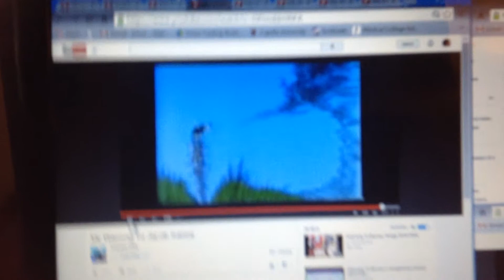Scenes for Joe Judd Jaclyn Bachik JH Movie Collection & Eryck Eady Yertle the Turtle Corrects Videos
Blue turtle